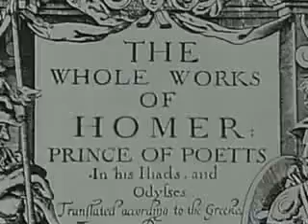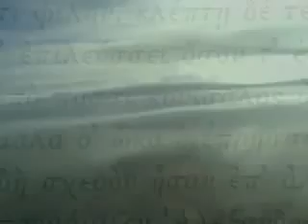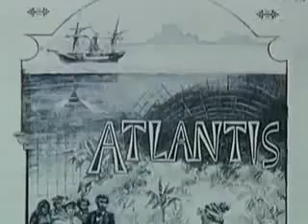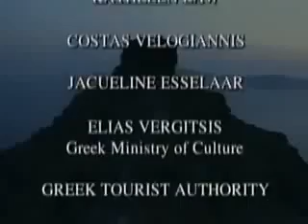Tajemnice Atlantydy - film dokumentalny [LEKTOR PL]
film dokumentalny lektor PL. Historia- cały film /Discovery Polska/. Dokument przedstawiające sekrety Atlantydy odwiecznej tajemnicy jej powstania i zniszcze.

Dokumentalny, dokumentalny pl, dokumentalny lektor, dokumentalny lektor pl, dokumentalny discovery pl, dokumentalny 2015, filmy dokumentalny, ...

Tajemnice Atlantydy - cały dokument - film dokumentalny lektor PL. Historia- cały film /Discovery Polska/. Dokument przedstawiające sekrety Atlantydy odwiecz.

dokument, dokumentalne, dokument lektor, polski lektor pl , filmy dokumentalne, bbc, discovery,discovery channel, planete, national geographic, film dokume...

Więcej filmów na temat zjawiska UFO znajdziesz w linku film dokumentalny lektor PL. Historia- cały film /Discovery Pols